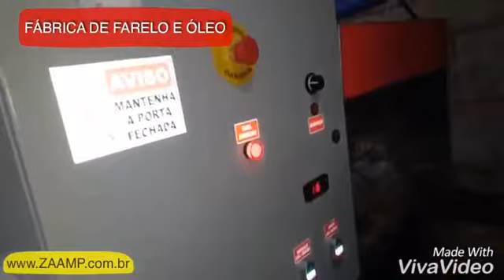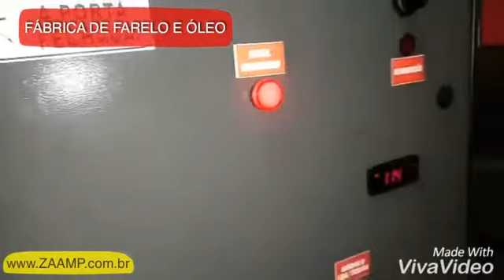Fábrica de Farelo de Óleo Instalada